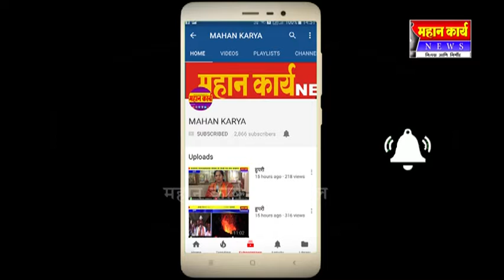िसआरशी पातळीवरील प्रितभा कारंजी स्पर्धेत मांगूर िवद्यालयाचे घवघवीत यश